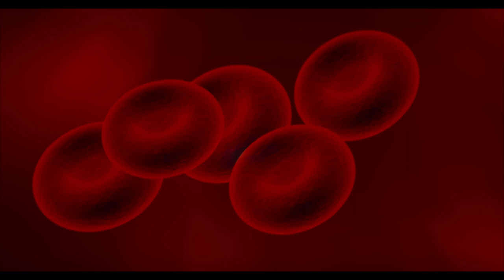Salad Leaf benefits | Salad ky pattay ky Faidy Aur Ahtiat | Top 10 Best Health Benefits of Lettuce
Wonderful Reasons To Eat Lettuce